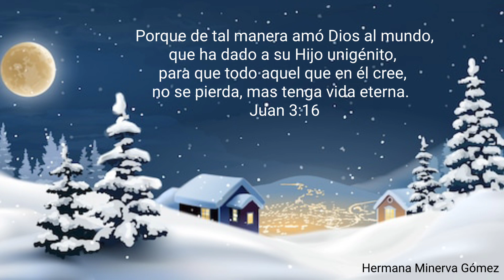Juan 3:16 | Leído Por: Hermana Minerva Gómez | Navidad 2022